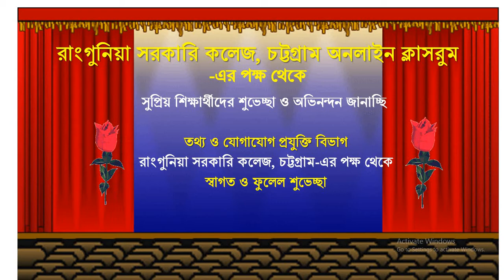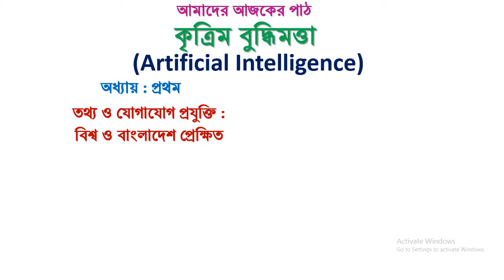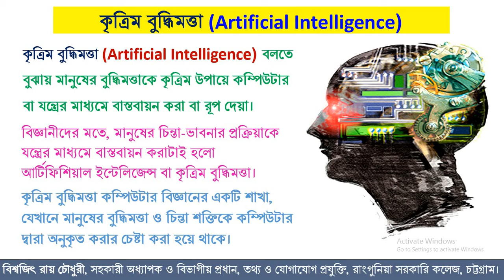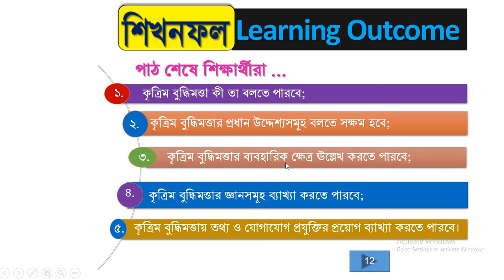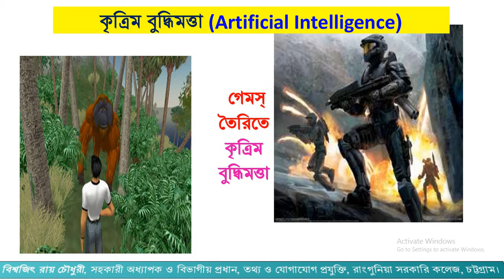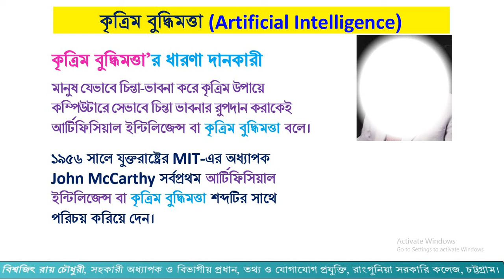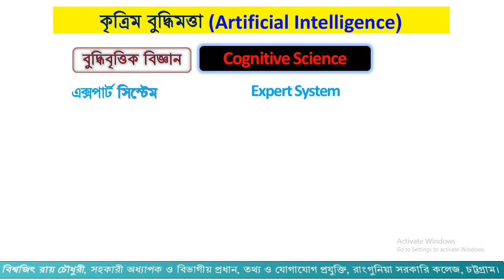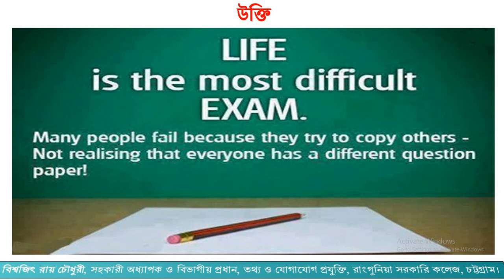Biswajit Roy Chowdhury Assistant Professor (ICT) Rangunia Govt. College, Chattogram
পাঠ শেষে শিক্ষার্থীরা ...
কৃত্রিম বুদ্ধিমত্তা কী তা বলতে পারবে;
কৃত্রিম বুদ্ধিমত্তার প্রধান উদ্দেশ্যসমূহ বলতে সক্ষম হবে;
কৃত্রিম বুদ্ধিমত্তার ব্যবহারিক ক্ষেত্র ঊল্লেখ করতে পারবে;
কৃত্রিম বুদ্ধিমত্তার জ্ঞানসমূহ ব্যাখ্যা করতে পারবে;
কৃত্রিম বুদ্ধিমত্তায় তথ্য ও যোগাযোগ প্রযুক্তির প্রয়োগ ব্যাখ্যা করতে পারবে।